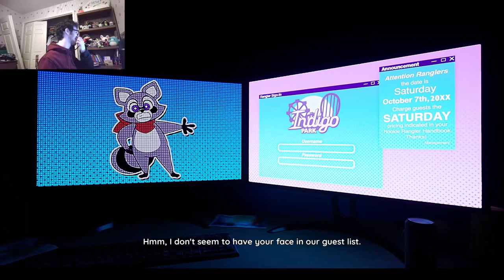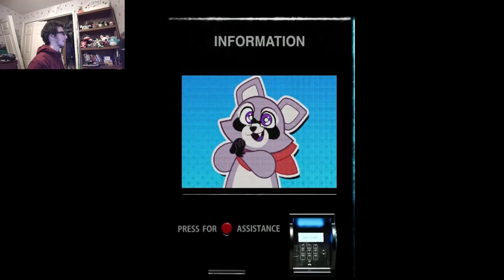INDIGO PARK CHAPTER 1 IS OUT || Disney but more evil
Indigo Park Chapter 1 is finally out after a year of anticipation, the scares got me good in this one, plus new camera :D

so excited for next chapter in Indigo Park!